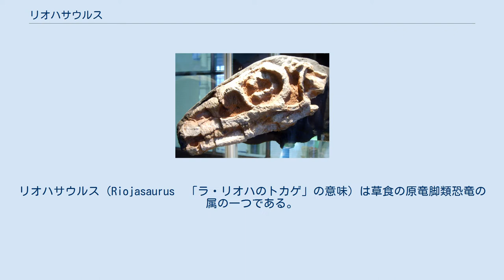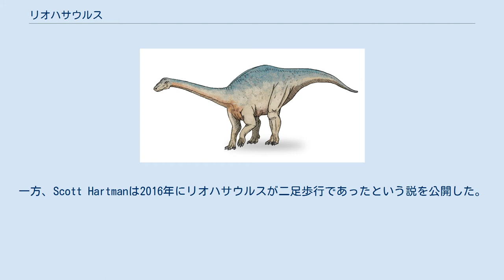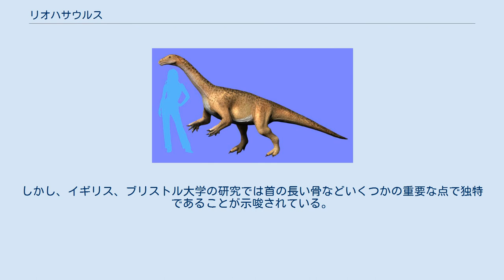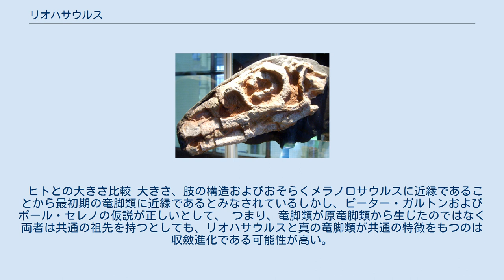リオハサウルス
リオハサウルス（Riojasaurus　「ラ・リオハのトカゲ」の意味）は草食の原竜脚類恐竜の属の一つである。
属名はホセ・ボナパルテにより化石が発見されたアルゼンチンのラ・リオハ州にちなんでいる。
三畳紀後期に生息し、全長は10 mに達したとされたが、2010年にはグレゴリー・ポールにより全長6.6 mの見積もりが出された。
現在知られている唯一の南アメリカに生息したリオハサウルス科である。
 頭骨のレプリカ リオハサウルスは重々しい胴体、太い脚、長い首と尾を持っていた。
脚の骨は原竜脚類のものらしく緻密で重厚であった。
対照的に椎骨は多くの原竜脚類とは異なり中空の腔があり、仙椎が3つではなく4つあった。
 リオハサウルスの姿勢に関しては四足歩行という説と二足歩行という説がある。
四足歩行とする説においては、リオハサウルスは四つんばいでゆっくりと移動し、後肢のみで立ち上がることは不可能であったとされる。
前肢と後肢はほぼ同じ長さであるとされた。
一方、Scott Hartmanは2016年にリオハサウルスが二足歩行であったという説を公開した。
論文上では、2018年の研究でリオハサウルスは四足歩行として扱われている。
 最初の骨格では頭骨は発見されなかったが、後に保存状態の良いリオハサウルスのものとされる頭骨が発見されている。
歯は木の葉状で鋸歯がある。
上顎には前面に5本の歯があり、後方には24本以上の歯の列が目の下まで並んでいる。
 現代の鳥類や爬虫類との強膜輪の比較から周日行性つまり短い間隔で終日活動したことが示唆される。
 多くの研究者からはメラノロサウルスに近縁であると考えられており、三畳紀からジュラ紀前期に生息した既知では最大の原竜脚類である。
しかし、イギリス、ブリストル大学の研究では首の長い骨などいくつかの重要な点で独特であることが示唆されている。
アルゼンチン、ロスコロラド層で発見された他の原竜脚類とは確実に異なっている。
 ヒトとの大きさ比較 大きさ、肢の構造およびおそらくメラノロサウルスに近縁であることから最初期の竜脚類に近縁であるとみなされているしかし、ピーター・ガルトンおよびポール・セレノの仮説が正しいとして、 つまり、竜脚類が原竜脚類から生じたのではなく両者は共通の祖先を持つとしても、リオハサウルスと真の竜脚類が共通の特徴をもつのは収斂進化である可能性が高い。